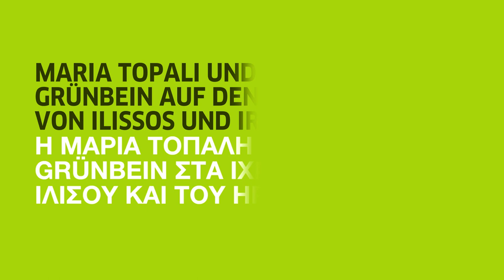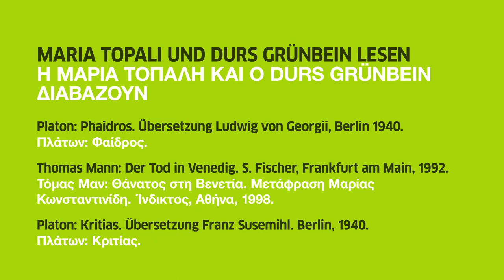Athens verborgene Flüsse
Maria Topali führt Durs Grünbein auf den Spuren von Ilissos und Iridanós, der verborgenen Flüsse Athens. Ausgangspunkt ist das antike Flußbett des Ilissos in der Nähe des Olympieion (Tempel des Olympischen Zeus). Die Stelle ist bekannt aus dem platonischen Dialog „Phaidros“, frei rezitiert von Thomas Mann in „Der Tod in Venedig“. Durs Grünbein liest aus „Phaidros“, Maria Topali liest aus „Der Tod in Venedig“, beide lesen aus dem platonischen Dialog „Kritias“.